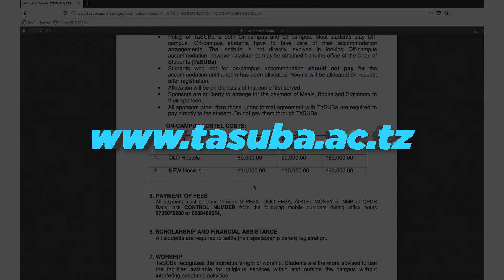TaSUBa CALL FOR APPLICATION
Taasisi ya Sanaa na Utamaduni Bagamoyo zamani chuo cha sanaa inakukaribisha kujiunga na masomo ya mwaka 2020/2021